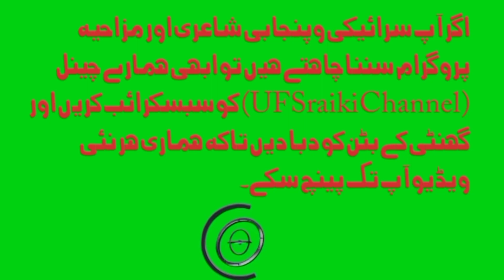Pujab Sadi pehchan//old is gold//aeh ni punjab sajno//punjabi nazam//Sraiki poetry